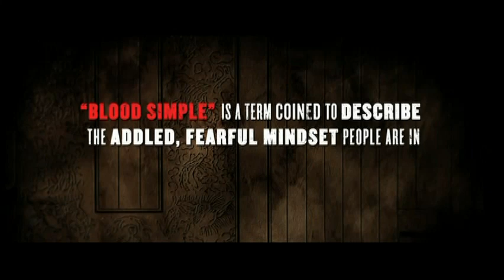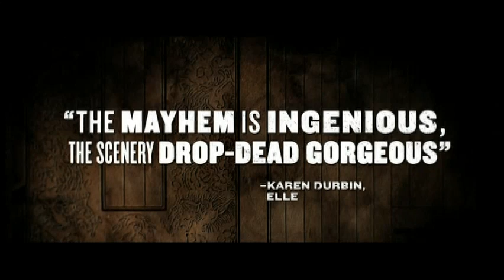A Woman, A Gun Trailer